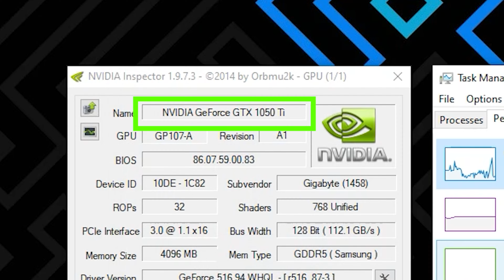Metal Hellsinger | GTX 1050 Ti | Core 2 Quad Q9550 | Benchmark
Metal: Hellsinger is a rhythm FPS, where your ability to shoot on the beat will enhance your gameplay experience. The more in sync you are with the rhythm, the more intense the music will become and the more destruction you will cause.

timestamp:
00:34 - Ultra settings
03:06 - High settings
05:50 - Medium settings
10:26 - Low settings
14:12 - Low settings/2nd Stage

🖥️SPECS⌨️
* CPU : CORE 2 QUAD 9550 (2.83 GHz)
* GPU : GIGABYTE GTX 1050 Ti
* MOTHERBOARD : MSI G41 P26
* SSD : SAMSUNG EVO 860 (500 GB)
* RAM : KINGSTON 8GB DDR3 1333 MHz (2 X 4GB)
* OS : WINDOWS 10 PRO (21H2)

- Love not War -